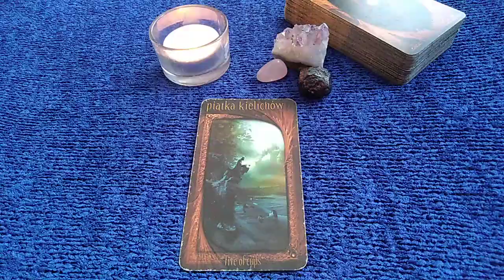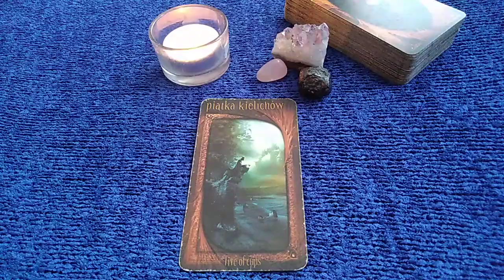Szybka wróżba dla widzów kanału urodzonych w dniu 17 czerwca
Jeśli podoba Ci się ten kanał i chcesz go wesprzeć finansowo, choćby symboliczną kwotą, możesz to zrobić za pośrednictwem: